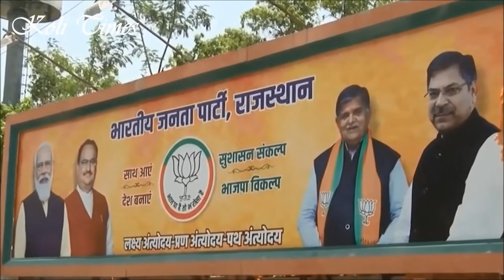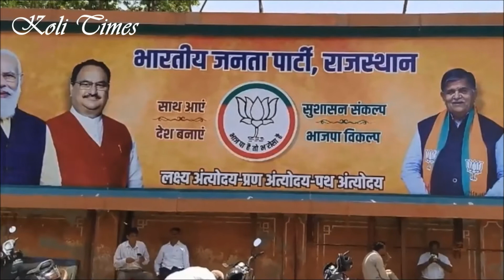Former MP Bahadur Singh Koli says without Vasundhara difficult for BJP to come to power in Rajasthan